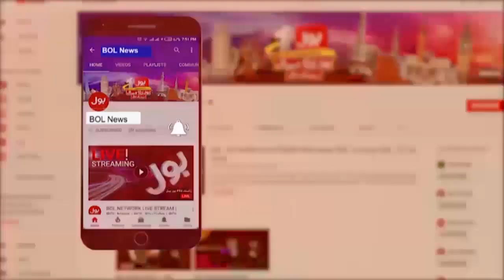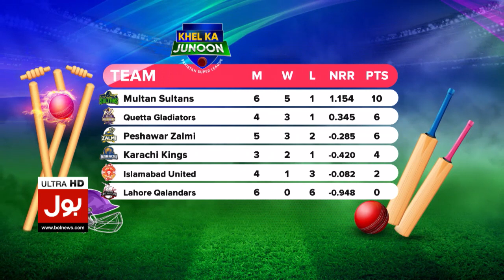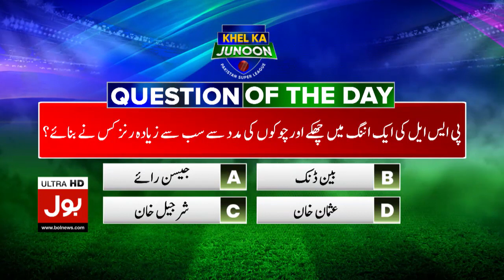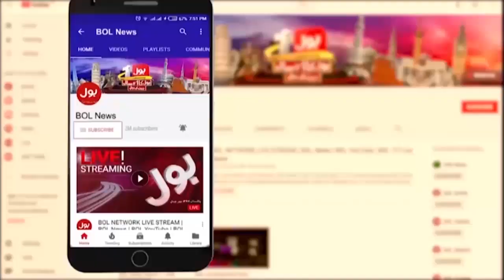Lahore Qalandars In Danger ? | Rain Expected During Match ? | Khel Ka Junoon | Breaking News